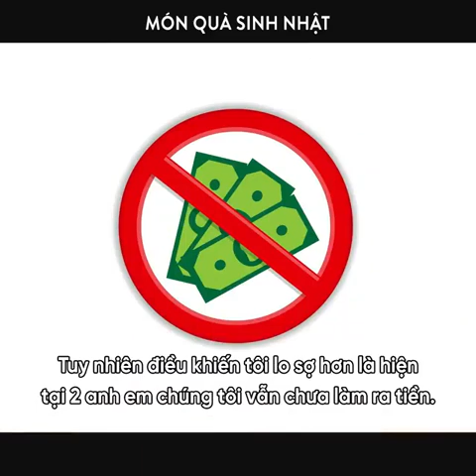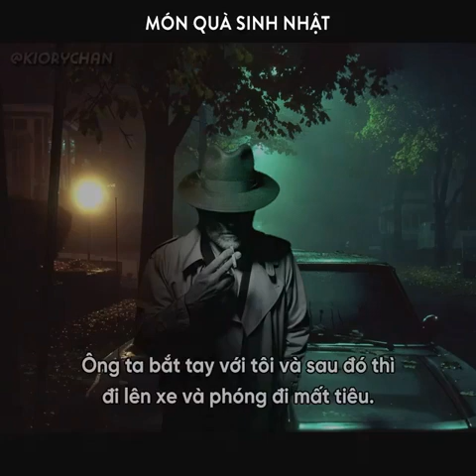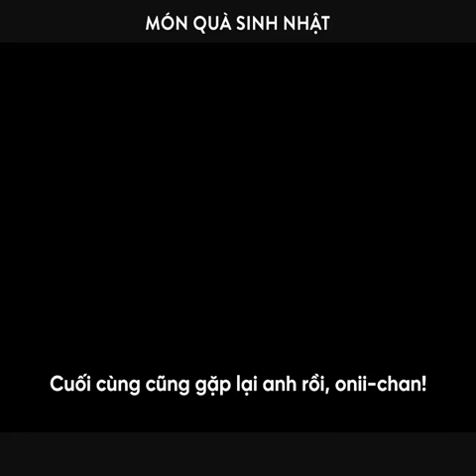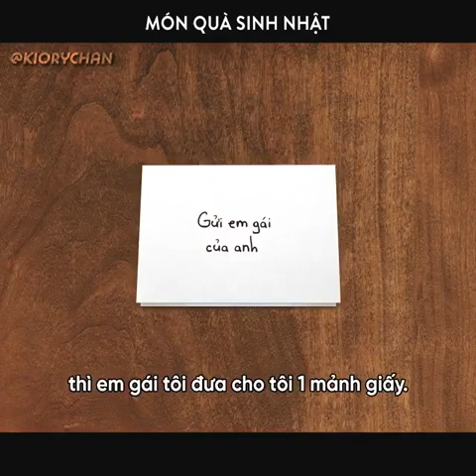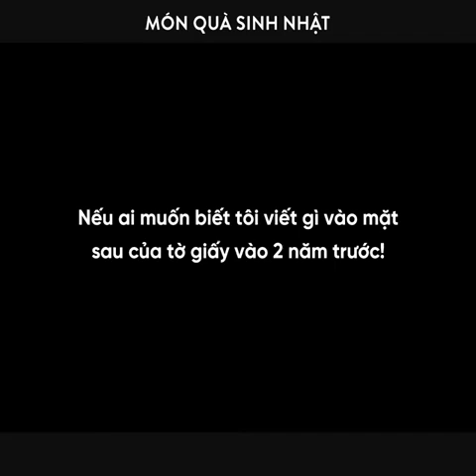Món quà sinh nhật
✨ Quy tắc của Vink✨
  1. Vui lòng không gửi thư rác hoặc troll và đừng phản ứng với chúng
2. Hãy lịch sự với người khác
3. Vui lòng không nói về những thứ lạc đề
5. Vui lòng không có các cuộc trò chuyện OOT cá nhân giữa những người xem
6. Vui lòng không chửi thề, hoặc dùng những từ ngữ không hay trong cuộc trò chuyện.
7.không gởi các link